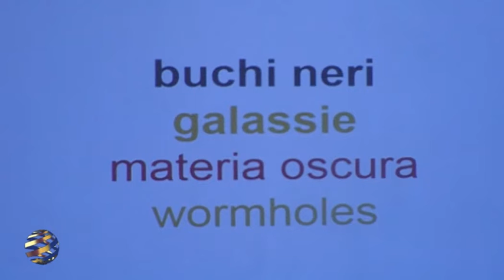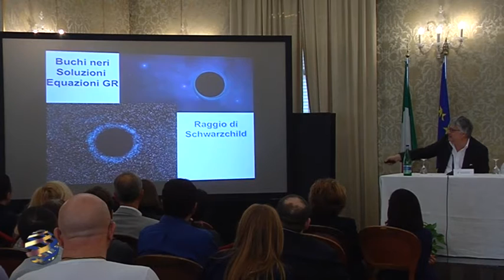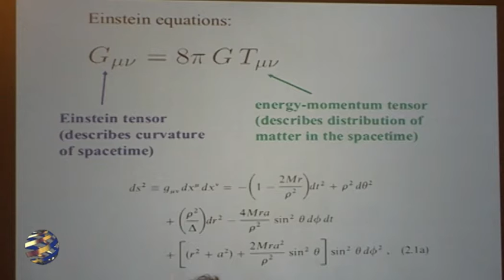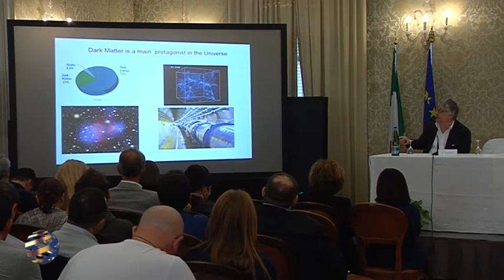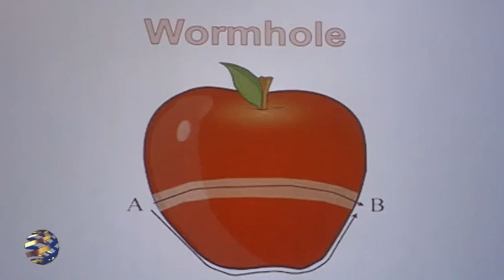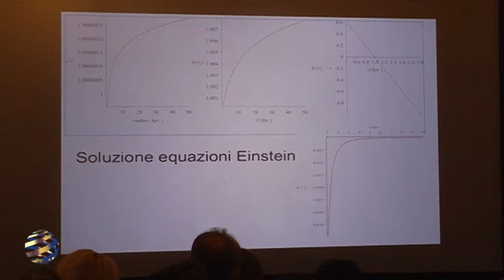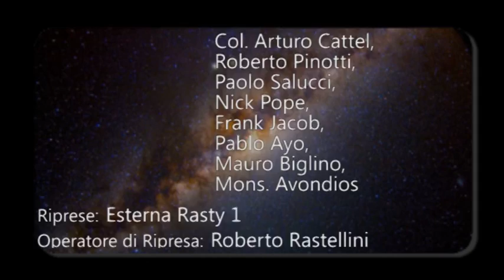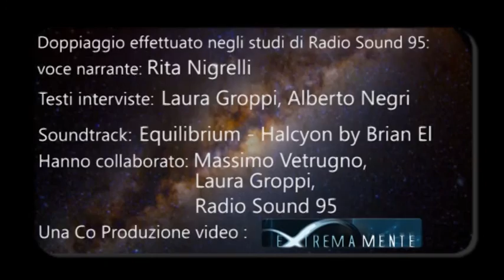Extremamente Figli delle Stelle 2015 - Prof. Paolo Salucci Fisico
Intervento Prof. Paolo Salucci docente della cattedra di Astrofisica del SISSA La Scuola Internazionale Superiore di Studi Avanzati di Trieste, uno dei maggiori centri di ricerca e formazione avanzata in Italia; un trattato sulla Fisica Iperdimensionale con cenni alla Dark Matter

Intervention Prof. Paul Salucci professor of Astrophysics of SISSA professorship The International School for Advanced Studies in Trieste, one of the major centers of research and advanced training in Italy; a treatise on physics Hyperdimensional with nods to Dark Matter